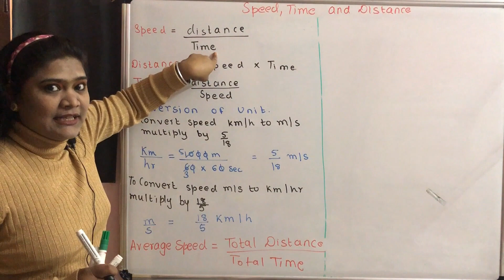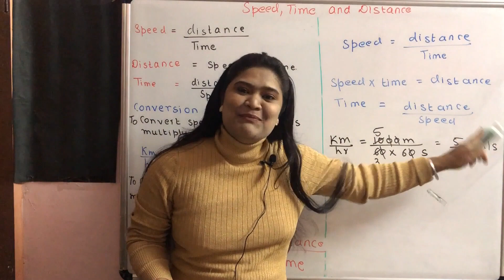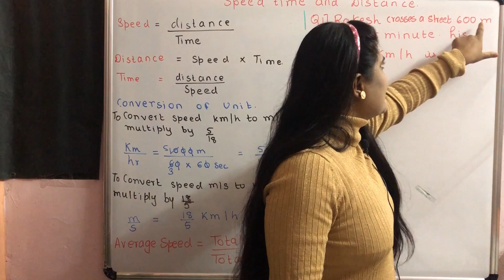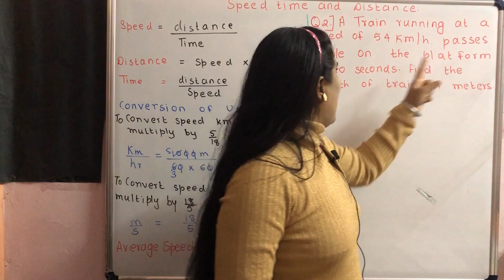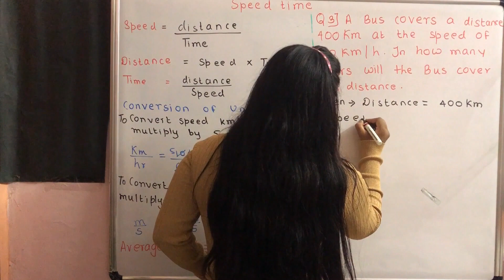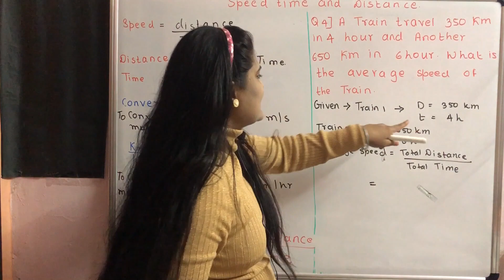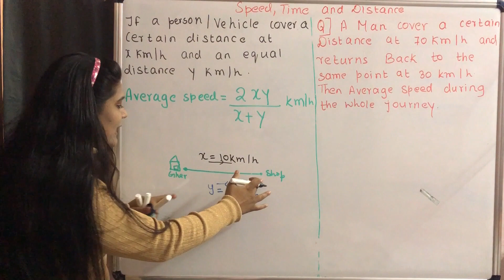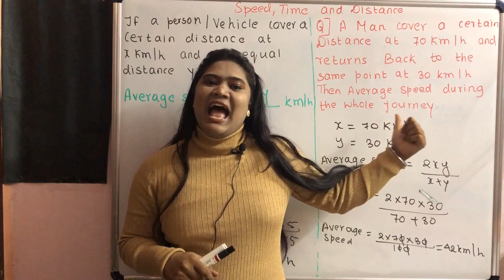SPEED TIME AND DISTANCE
Formula and numerical solving on  speed time distance average speed